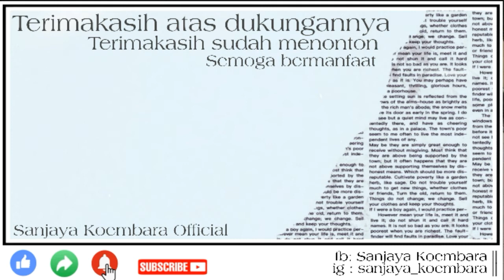HADITS DILARANG MINUM SAMBIL BERDIRI | Belajar Hadist Bersama Bu Ratna | Sekolah Alam Karawang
Sharing Ke-51 di Channel ini

BACKTOSCHOOL ● 12th Vid

MEMBACA HADIST DILARANG MINUM SAMBIL BERDIRI

Jl. Wadas Pintu Air No1. Telukjambe Timur. Kab. Karawang - Jawa Barat 41361

Sanjaya Koembara Official on Youtube

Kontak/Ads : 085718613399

Request tema video dipersilahkan
Komentar yang sopan dan terbuka
Bebas berpendapat dan saling menghargai

Barakallah